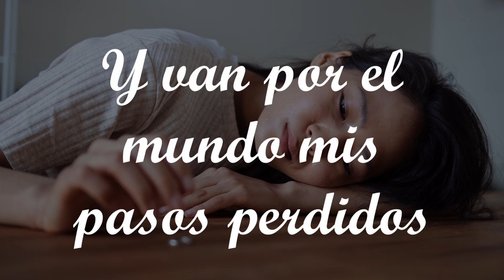Lucha Reyes - Regresa (LETRA)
"Regresa" lanzado en el álbum "La morena de oro del Perú" en el año 1970 por la cantante peruana Lucha Reyes.

Letra de la canción:
Te estoy buscando
Porque mis labios extrañan tus besos de fuego
Te estoy llamando
Y en mis palabras tan tristes mi voz es un ruego
Te necesito
Porque, sin verte, mi vida no tiene sentido y van
Y van por el mundo mis pasos perdidos
Buscando el camino de tu comprensión
Apiádate de mí
Si tienes corazón
Escucha en sus latidos
La voz de mi dolor
Pero regresa
Para llenar el vacío que dejaste al irte, regresa
Regresa, aunque sea para despedirte
No dejes que muera
Sin decirte adiós

Apiádate de mí
Si tienes corazón
Pero regresa
Sin decirte adiós

Te estoy buscando